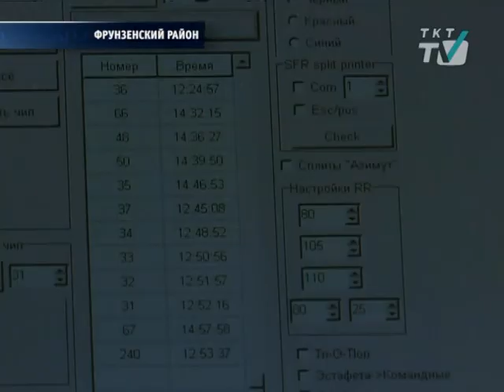Игра в шахматы, только не с доской, а с картой в руках и на бегу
В парке Интернационалистов прошло открытое первенство Фрунзенского района «Осенний ориентир».

tkt-tv.tv